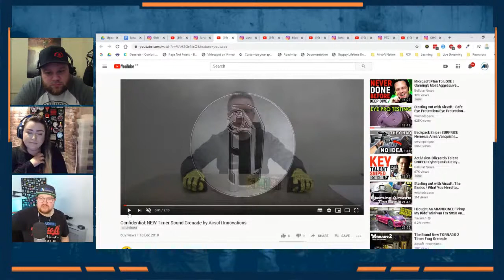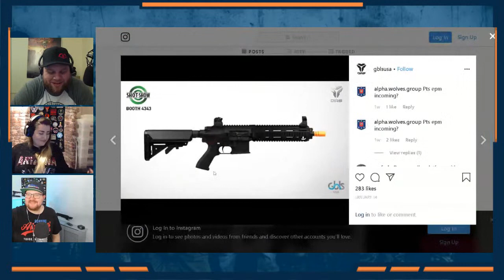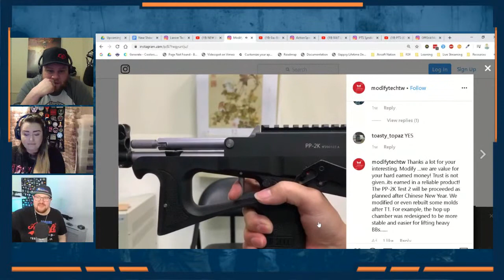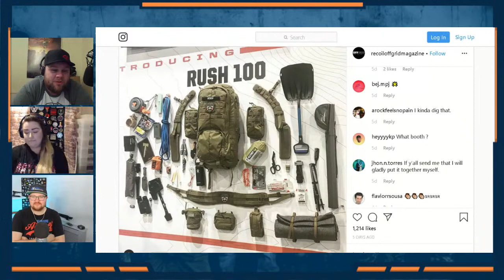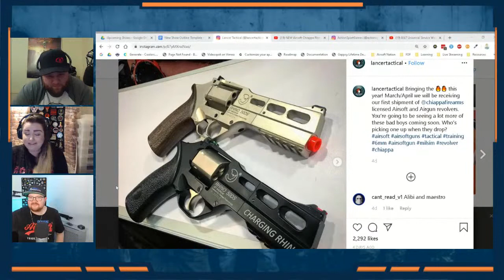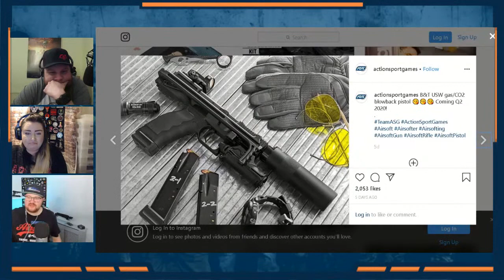A SHOT SHOW Special, What's New in 2020!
🔴🎙️ SHOT SHOW IS OVER! The largest gun show in the world just finished and we're taking a look at some of the coolest kit being shown during the show. 🔫🤯

📣No guest this week but you can join us live and join the conversation. Guest link will be posted in the comments.

It’s Airsoft Radio, Join us LIVE on Monday, 9pm!

ℹ️ Airsoft Radio Podcast, Supported by Airsoft Nation & Hosted by Callsign_tactiquinn, James Smith & Graham Hoffman